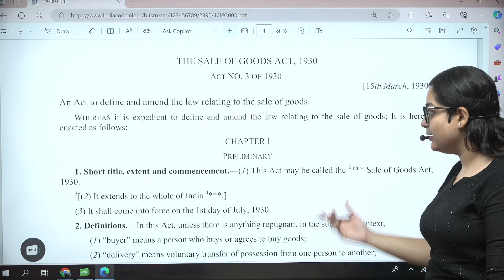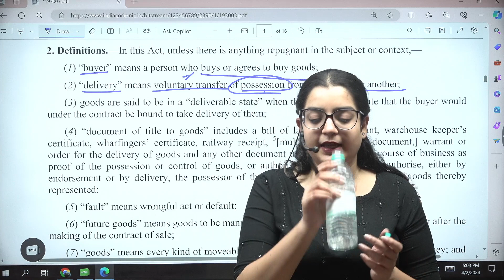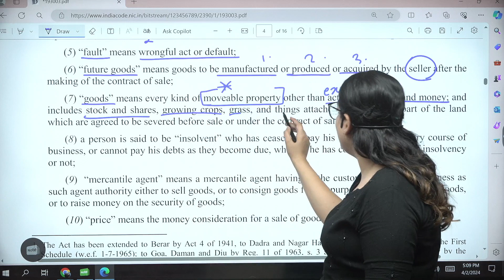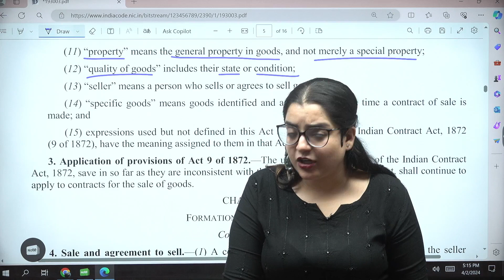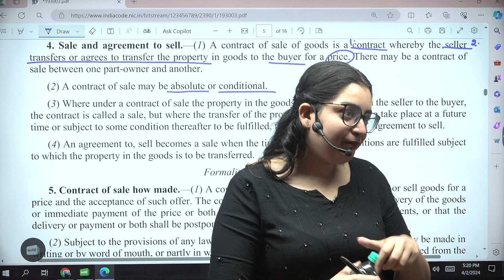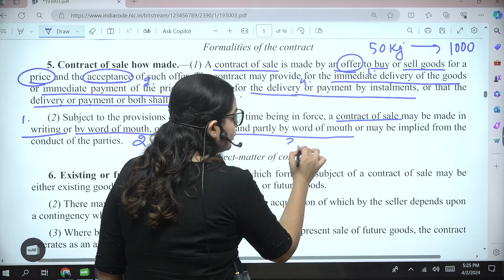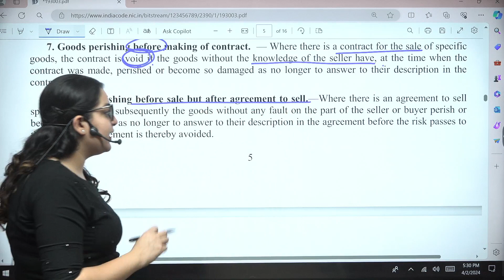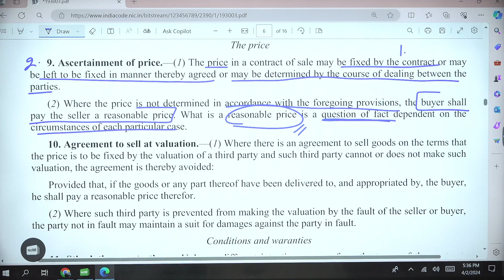Mastering Bare Acts: Essential Guide for Judiciary Aspirants.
judiciary preparation
judiciary courses
Judiciary Coaching
judiciary preparation
judicial exam
pcsj exam